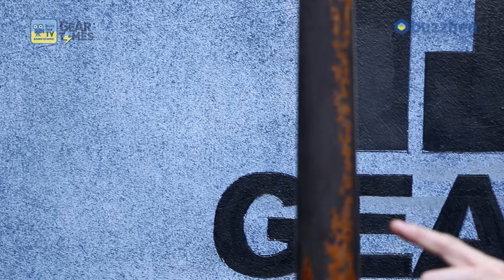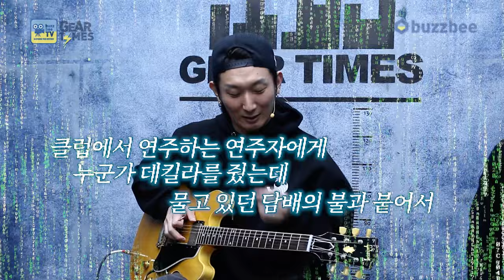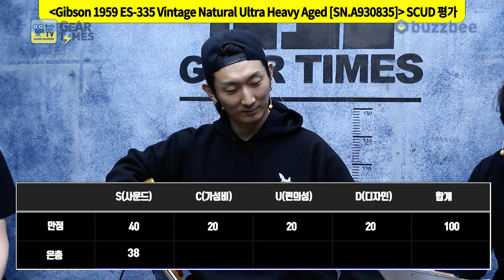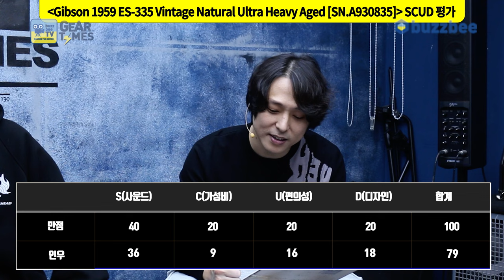[GearTimes 3880회] 깁슨 Gibson Custom Shop 1959 ES-335 Vintage Natural Ultra Heavy Aged [SN.A930835]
깁슨 Gibson Custom Shop 1959 ES-335 Vintage Natural Ultra Heavy Aged [SN.A930835]

0:00 오프닝
5:18 스펙(Spec)
6:18 사운드 테스트(Sound test)
13:35 시연 (Demo)
15:22 한줄평
16:32 점수